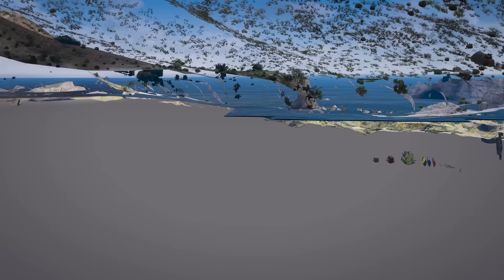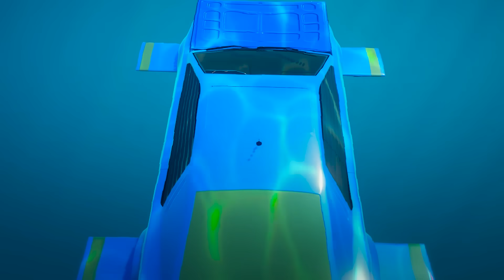THU THẬP SIÊU XE NGUYÊN TỐ HIẾM Trong GTA 5 (Mods)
trộm mọi siêu xe nguyên tố trong gta 5